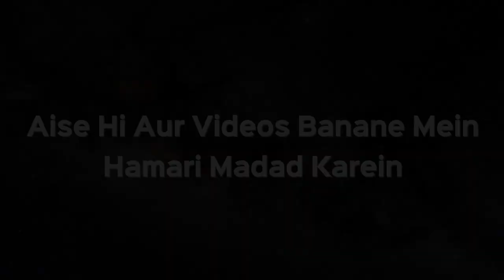Ghar Se Jinn Bhagane Ke Liye Dusre Ko Paise Dekar Quran Padhana Kaisa Hai? | Shaikh kifayatullah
Ghar Se Jinn Bhagane Ke Liye Dusre Ko Paise Dekar Quran Padhana Kaisa Hai? | Shaikh kifayatullah Sanabili | iPlus TV